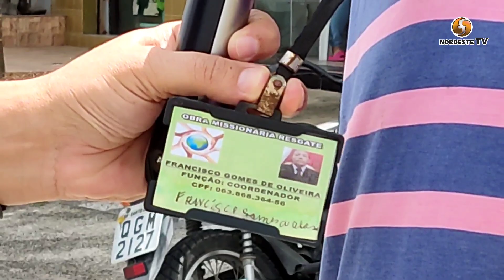Obra missionária resgate na caravana da solidariedade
Esse trabalho não pode para jamais, são vidas que  estão em jogo, precisamos apoiar e investir o nosso melhor